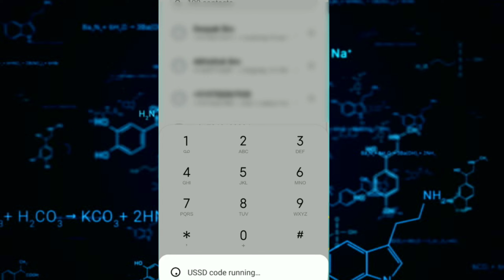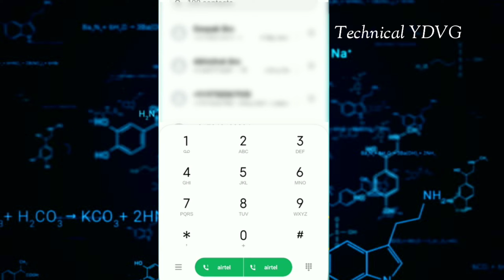Airtel 2GB Free Data Code 2024 || How To Get Free Data On Airtel || Airtel Free Data 5G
how to claim free data airtel ?
how to claim 1gb free data in airtel ?
free Data airtel
Airtel Sim free data offers
Airtel Sim free port offers
Airtel free data offers
Airtel sim recharge offers
airtel free recharge kaise kare
free data all Sim
free data
apna tunnel app kaise chalye
apna tunnel vpn app 2024
free net vpn 2024
free internet kaise chalye
free unlimited data tricks 2024
free net vpn jio
free net vpn 2023 jio
Free net vpn airtel
free net vpn app
free net vpn 2024 jio
free net vpn malayalam
free net vpn jio sim
free net vpn kannada
free unlimited data app
free unlimited data airtel
free unlimited data jio
free unlimited data vpn
free unlimited data jio 4g
free unlimited data recovery
software for pc
free unlimited data kaise chalayen
free unlimited data tamil
free unlimited data vpn 2024
free unlimited data 4g
how to use free internet in vi sim
how to use free internet in 5g phone
how to use free internet in airtel sim without recharge
how to use free internet in vi sim without recharge
how to use free internet in laptop
how to use free internet in 4g phone thunder
Vpn se free net kaise chalye new VPN App 2024
how to use free internet in airtel sim
how to use free internet in jio sim without recharge
how to use free internet without

⭕TAGS -